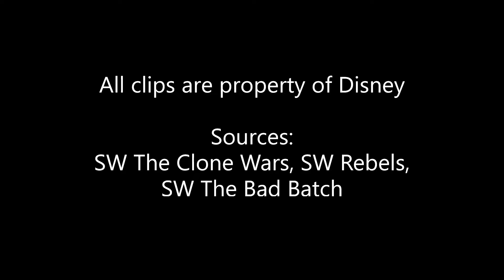A Tribute to Battle Droids - Story of a Soldier (2023)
I originally wanted to make another tribute to battle droids in honor of SWTCW turning 15 years old (wow), but then decided to also make some improvements to the first droid tribute as well. Then somehow, I ended up merging them.

I recommend wearing earbuds :)

Clips are from Starwars The Clone Wars, Starwars The Bad Batch, and Starwars Rebels, all of which are owned by Disney. This video was not made for profit.

0:00 - Story of a Soldier
4:20 - You will be this legend